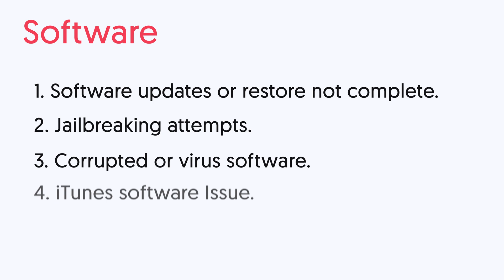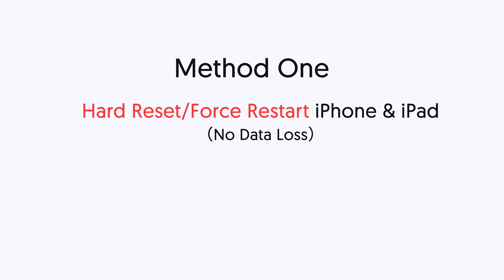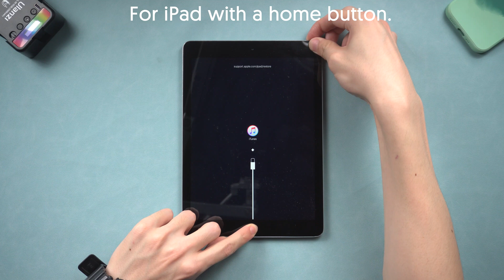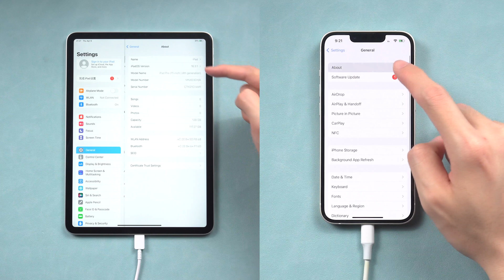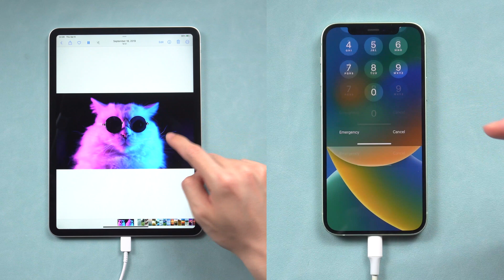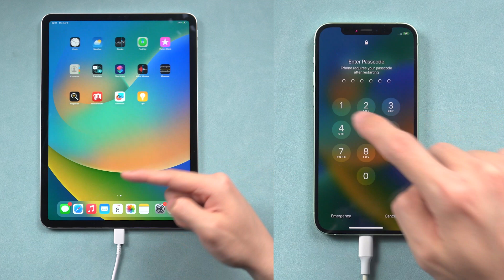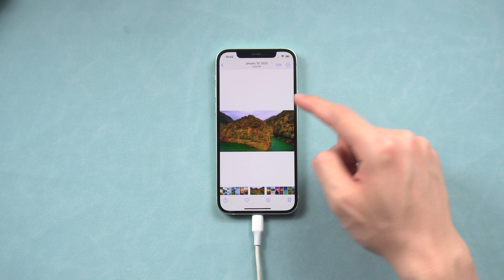[Top 5 Ways] How to Fix iPhone Stuck in Recovery Mode (And iPad)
iPhone stuck in recovery mode? iPad stuck in recovery mode? Don’t worry, I will show you why iPad & iPhone stuck in recovery mode, and how to fix iPad or iPhone stuck in recovery mode in 5 ways.

⏲Timestamp:
00:00 Intro
00:25 Why iPad & iPhone Stuck In Recovery Mode
01:05 If Stuck In Recovery Caused By Hardware Damaged
01:38 Method One: Hard Reset(Force Restart) to Fix iPad & iPhone Stuck In Recovery Mode (All iPhone & iPad Guide)
03:05 Method Two: Fix iPad & iPhone Stuck in Recovery Mode with ReiBoot One Click (Fastest)
04:00 Method Three: Fix iPad & iPhone Stuck in Recovery Mode with ReiBoot Repair (No Data Loss)
04:58 Method Four: Fix iPad & iPhone Stuck in Recovery Mode with iTunes or Finder
05:40 Method Five: Fix iPad & iPhone Stuck in Recovery Mode with ReiBoot Deep Repair/ iTunes Restore

🤖Why iPad and iPhone Stuck in Recovery Mode:
iPhones and iPads can get stuck in recovery mode for a variety of reasons, such as a failed software update, a problem with the device's firmware or hardware, or issues with the computer used to update or restore the device. In recovery mode, the device displays the "Connect to iTunes" message, and it needs to be restored before it can be used again. To fix a device stuck in recovery mode, the user can try several steps, such as updating iTunes, putting the device into DFU mode, restoring the device, or seeking assistance from Apple Support or an authorized service provider. However, it is important to note that attempting to fix the device without proper knowledge or experience can lead to further complications or permanent damage to the device.

Garden by KV
 / kvmusicprod
 • Garden – KV (No C...